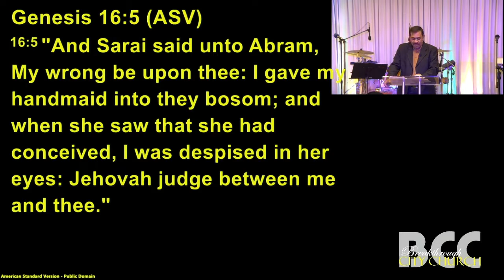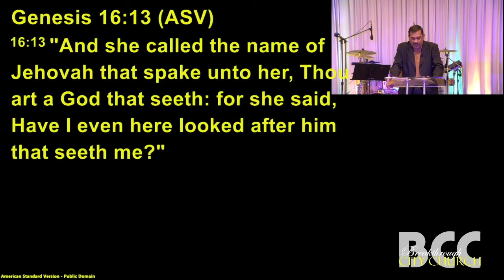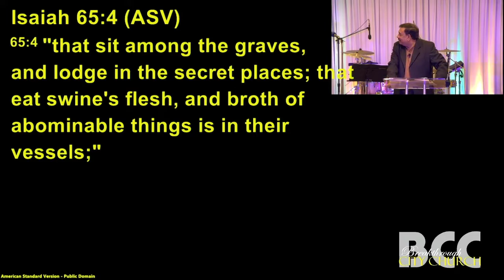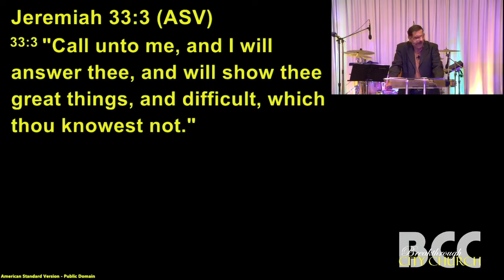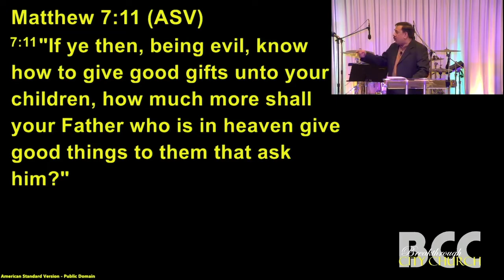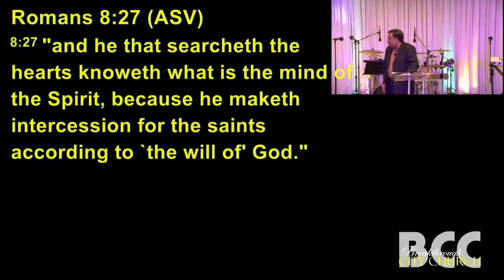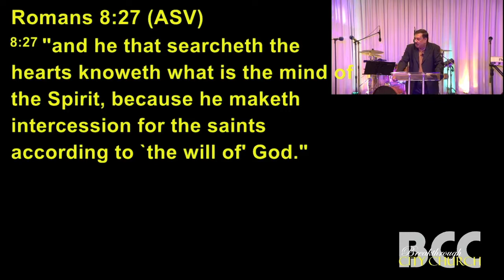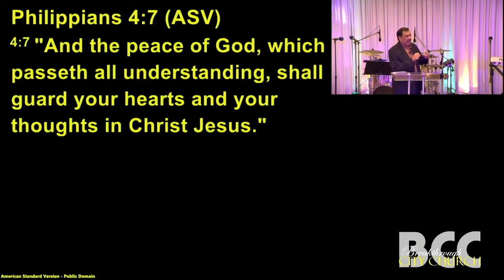SAT NIGHT WORSHIP SERVICE : EL-ROI, "THE GOD WHO SEES ME" (21st MAY 2022)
Philippians‬ ‭4:6-7‬
“Don’t worry about anything; instead, pray about everything. Tell God what you need, and thank him for all he has done. Then you will experience God’s peace, which exceeds anything we can understand. His peace will guard your hearts and minds as you live in Christ Jesus.”